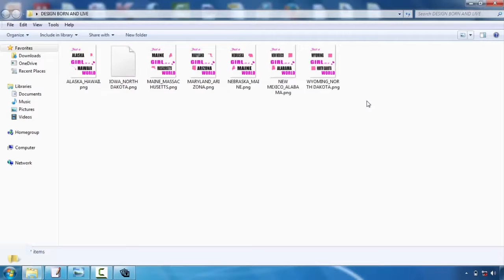Best Free Tshirt Design Software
Tee shirts style is turning into one of the most popular electrical outlets for creatives. Whether you're an illustrator, graphic developer or typographer, the thought of having your style on a T-shirts is a very cool idea  However, the procedure can be an overwhelming thought. Thankfully, Mike Ng of SOYU T-shirt styles has actually taken time out of his active scheduele to bring you 10 pro tips for Tees design.  Take your time and also explore your principle.  Sketch it out, go for a stroll, produce a couple of variants, have something to eat, do a full conceptualizing procedure. After that sleep on it. And do it over again. If it involves you quickly, wonderful. Yet discover other alternatives just in case.  Think of the design on a tee shirt  Having worked with both print and also internet throughout the years. I understand the substantial difference in between layout on display and a printed item. Don't be afraid to simulated it up on a photo of a design, print it out if necessary as well as location it on a real tee, as well as of course create your artwork at actual dimension.  etail is king however maintain points basic  Everybody appreciates excellent drawing capability as well as attention to information. There is nothing far better compared to seeing a really well performed work of art on a tee, that you could research for hours.  But equally, several of the most classic layouts have actually been the simplest and get the message across through their easiest kind. Anywhere in the middle as well as you might battle to supply a successful design.  Consider your market  This is an important one. Are you creating for male or female, young or old? At the end of the day you're developing a product that you desire people to use. Like an excellent marketeer would certainly do, make a note of the precise person you want to draw in to your design-- that they are, exactly what they like, just what other brands they such as and go from there.  All about colour!  Utilize the T-shirts colour successfully as well as attempt picking complementary colours. If you're utilizing Adobe Illustrator, activate International Shades. It's an outright life saver and also will certainly save you so much time. You could likewise make use of Halftones to earn the most of the restricted colours you're permitted to utilize.  Prepare your art work effectively  Use Pantone Colours when display printing, the printers will love you for it. They'll additionally enjoy you if you outline message and increase any kind of strokes you may have. There are a lot of great tutorials out there depending upon whether you're utilizing Illustrator or Photoshop.  Source a good printer  Promotion So your layout is completed as well as correctly artworked, yet your tee will just be as ever before as good your printer. You can offer a shout over to a trustworthy firm like White Duck or you might also offer your neighborhood screenprinter a telephone call. However it is necessary to require time to discover just what kind of tee you intend to print on.  The weight, the sizes, the labeling options, cost, etc, all influence completion product. This takes a while and will call for speaking with various firms, however one point is for certain ... manage a firm who intends to treat your tee as an end retail product as well as will manage your deal with treatment. Screenprinting is an art.